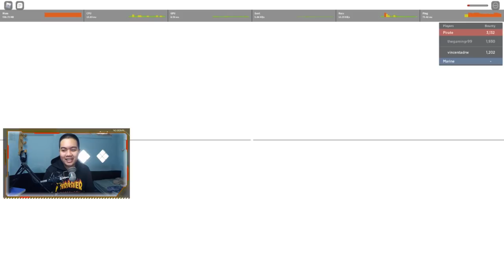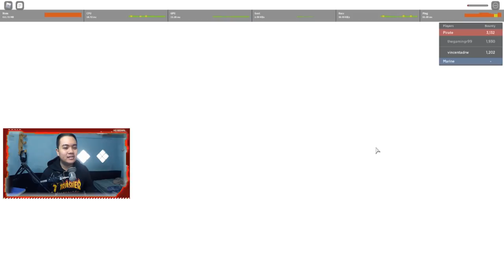Showcase Black Leg Fighting Style Apakah Lebih OP dari 1SS ? - Grand Piece Online Roblox Indonesia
Di video kali ini kita akan showcasing salah satu fighting style yang cukup keren yaitu black leg. Sayangnya belom ada diambe jambe :(

Gaes gw akan mulai livestream di facebook jadi ga di youtube lagi (kecuali livestream roblox) biar channel gw aman ga kena copyright dari youtube.
Jangan lupa kalian follow ya, untuk jadwal live setiap jam 8 dan jam 10. Jangan lupa juga kalau kalian nonton kalian komen !notify biar dapet notif kalau gw live

Spec PC kentang :
- GTX 1050ti
- Asrock h110m-hdv

Ciaooo!!